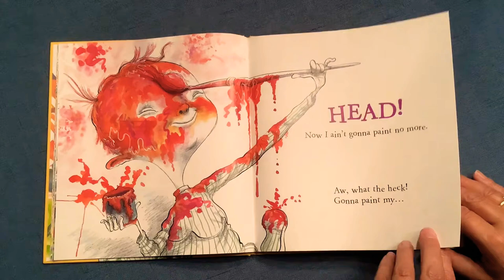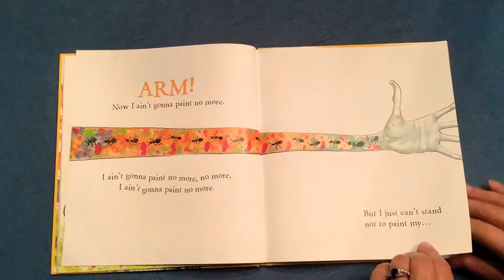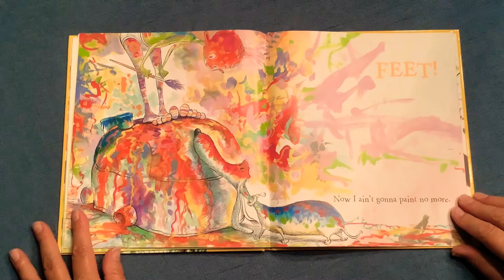BMDS Reading I Ain’t Gonna Paint No More!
Mrs. Minicucci reads “I Ain’t Gonna Paint No More!”